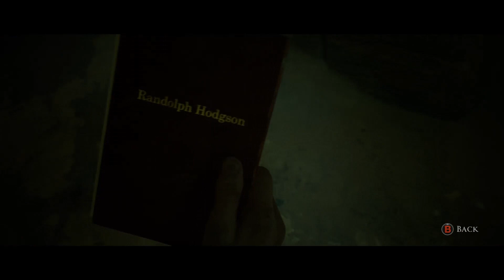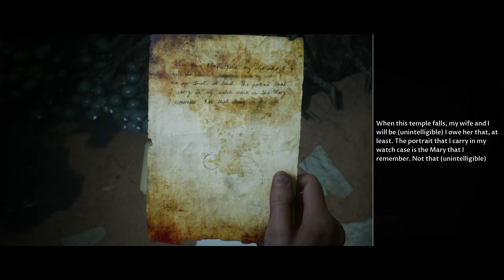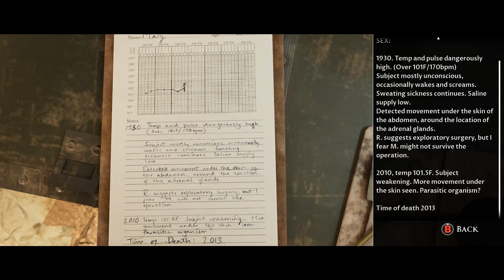House of Ashes has a Secret Murder Mystery (Which I Solved!)